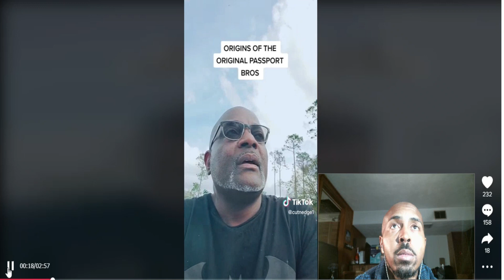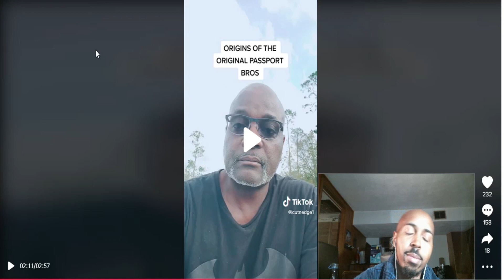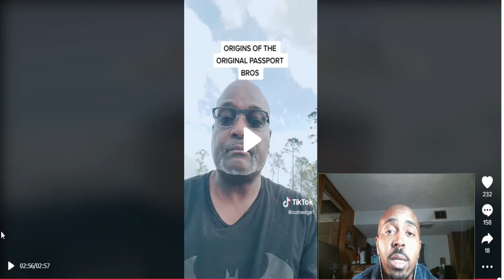O.G. Explains the Origin of The Passport Bros!